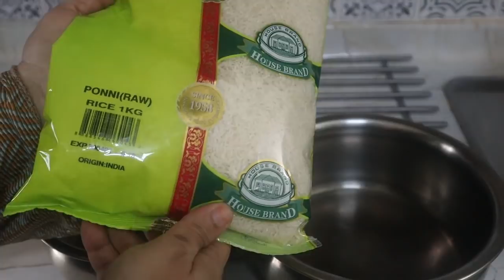என் Kids க்கு நான் என்ன SURPRISE வாங்கிக் கொடுத்தேன் ??!!!! weekend Vlog |TAWA NAAN |PANEER BALCHAO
Hi freinds welcome to my vlog,
In this vlog i have shared my memorable experience of happiness  by gifting my little prince and princess and also shared 2 recipes.
Dnt forget to try Paneer Balchao a Goa Special Recipe..

Paneer Balchao:
2 onion paste
1 tomato puree
300 gm paneer
beans & carrot

Grinding Ingredient:
6-7 red chillies dried
1 sp mustard
1 sp cumin
1 stick cinnamon
5-6 cloves
2 Tablespn sugar
salt
1 inch ginger
6-7 cloves garlic
1/2 cup vinegar
grind to a paste.

Tawa Naan:
3 cups maida
1 Tablespn sugar
1/2 sp salt
1/2 cup yoghurt
1/4 tsp baking soda
1/2 tspn baking powder
1/2 - 3/4 cup warm milk
make a sticky dough...

Crispy Dosa:
3 cups Raw rice
1 cup Ponni Parboiled Rice
3/4 cup urad dhall
1/2 cup channa dhal
1 tablespn fenugreek seeds
required amount water
salt..